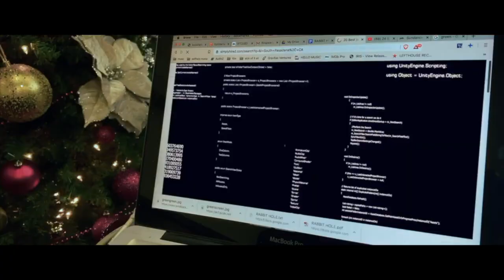Rabbit Hole Crypto Movie Review - Left House Films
True blue Aussie degen inventor of the Buttercup 3 for Scootercoin $SCOOT - official GillespieCoin $GDAY Intern Tang Gang Broseph